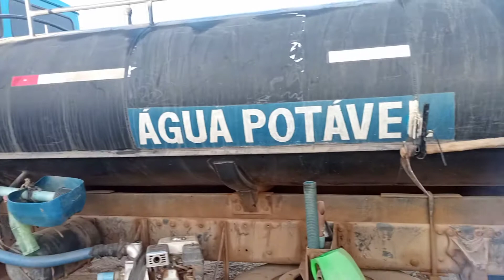como lavar tanque de água/pipa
dicas de pipeiro